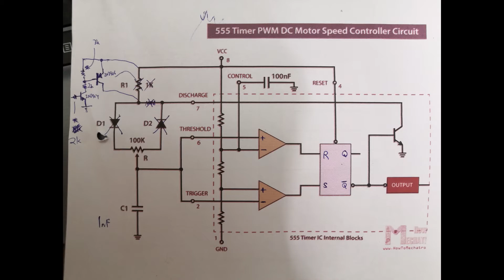3D printed Lithography with PWM lighting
Thanks to LithophaneMaker.com